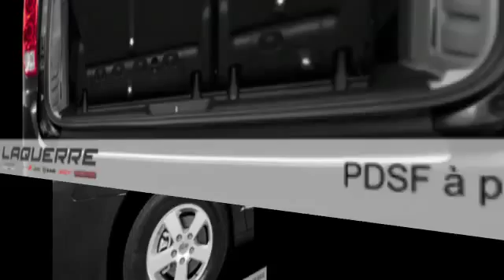Dodge Grand Caravan 2015 à Victoriaville (près de Nicolet et Thetford Mines)